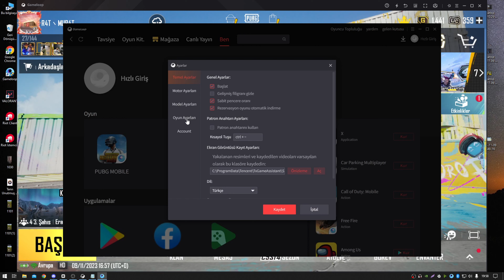BUZUL KRALLIK GÜNCELLEMESİ HATALARI 2.9 VERSİYON ( ÇÖZÜLDÜ ) - PUBG MOBİLE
mouse klavye çalışmıyor diyenler için çözüm videosudur.

Tablet modu oynayanlar veya başka sorun yaşayanlar yorumlarda etiketleyip sorununu yazabilirler